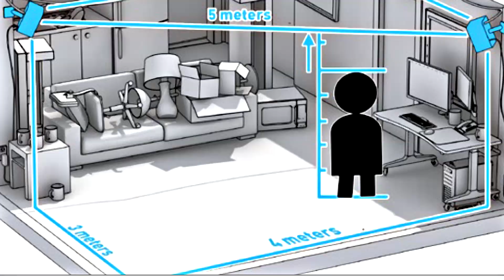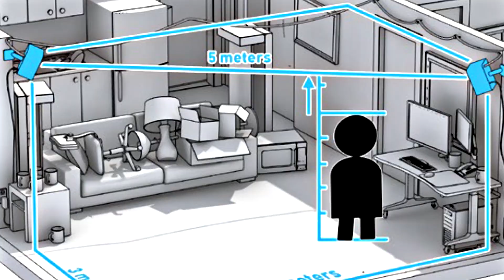HTC Vive - Virtual reality - Prvi utisci!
HTC Vive je fenomenalan virtual reality uređaj koji bi se u prodaji trebao naći negdje tijekom 12. mjeseca. Prije nekoliko dana isprobao sam ga u HTC-ovom uredu u Zagrebu, a ovo su moji prvi dojmovi i utisci stečeni nakon što sam ga isprobao 30-ak minuta kroz nekoliko raznih demo primjera!

Soundtrack: Weirddough - Remedy